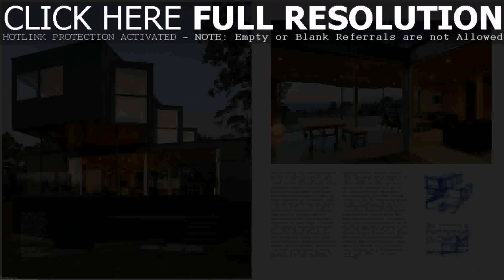House Designs Floor Plans Nz (see description)